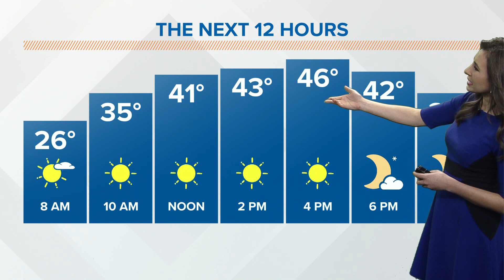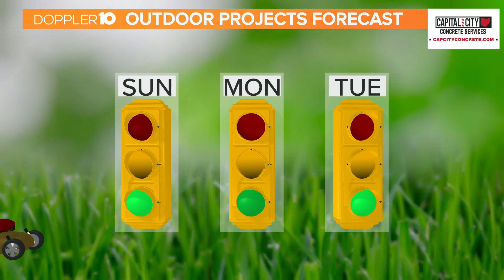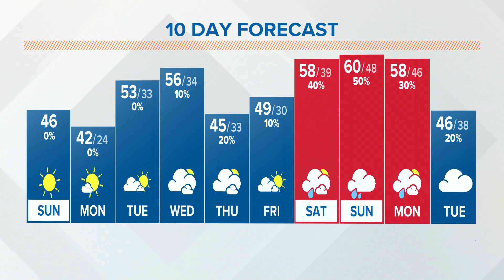Columbus, Ohio forecast | Feb. 27th, 2022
Sunday gets off to a cold start, but temperatures become more mild throughout the day.